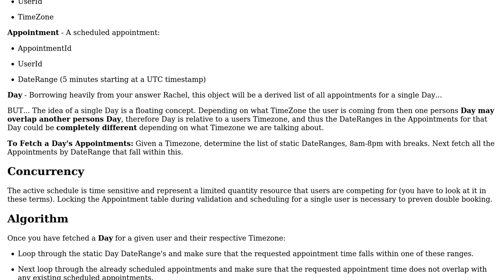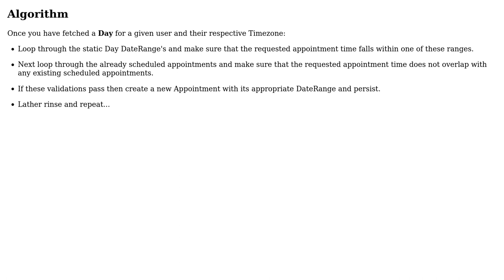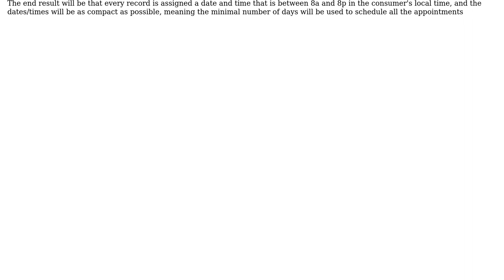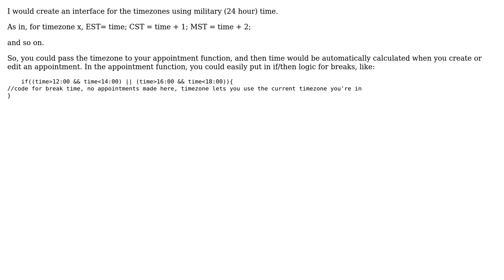Software Engineering: Algorithm to figure out appointment times? (3 Solutions!!)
Software Engineering: Algorithm to figure out appointment times?

With thanks & praise to God, and with thanks to the many people who have made this project possible! | Content (except music & images) licensed under CC BY-SA | Music | Images & others | With thanks to user Rachel user maple_shaft user Joe R. and the Stack Exchange Network Trademarks are property of their respective owners. You are responsible for your own actions.